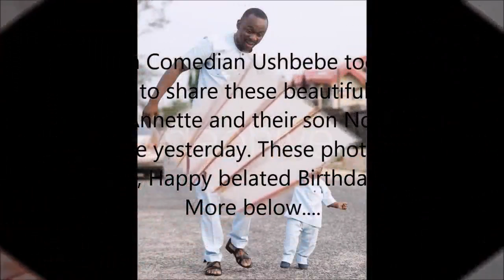Comedian Ushbebe Marks Son's First Birthday With Adorable Family Pictures1